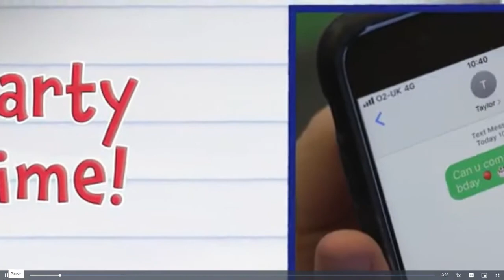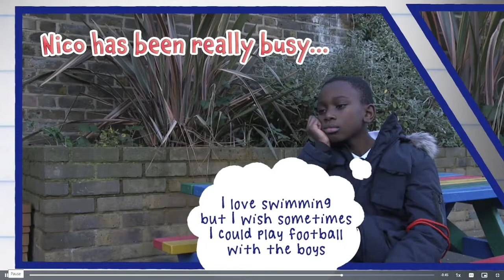YEAR 5 Healthy and Happy Friendships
Autumn 1 Topic for PSHCE with Sex and Relationships Education